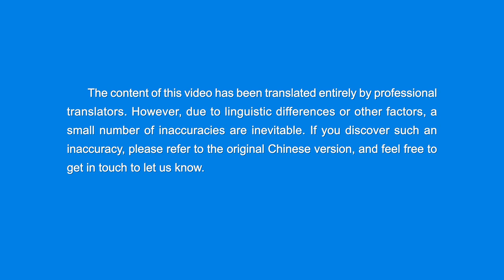English Christian Song | "No One Can Fathom God's Authority and Power"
Only those who love God can receive His blessings. Would you like to learn God’s words to be a God-loving person?

Once the words of God are uttered, His authority takes command
and what He has promised becomes true step by step.
Changes start to happen in everything around.
These are the miracles out of the Creator’s hands.
It’s like when spring comes: Grass turns green, flowers bloom,
buds sprout, and birds sing; people fill the fields.
God’s authority and power, unconstrained by time,
by place, person, and matter, nor by anything.
His authority and power, man cannot imagine.
They feel it hard to fathom or fully understand.

When God completes His promise, all things in heaven and earth
renew and change according to His thoughts.
When He gives His promise, all things serve its fulfillment.
All creatures are arranged under His dominion.
Each one plays their own part; each serves their own function.
This manifests God’s authority.

Each display of authority is a perfect demonstration
of the words He has spoken, shown to all men and all things.
Everything accomplished by His authority,
beautiful beyond compare and utterly flawless.

His thoughts, His words, His work, authority,
all form a picture, beautiful, incomparable.
For all created beings, human language cannot
clearly explain its value and significance.